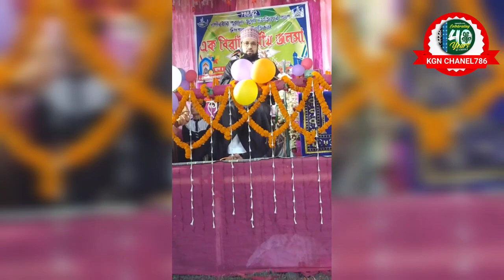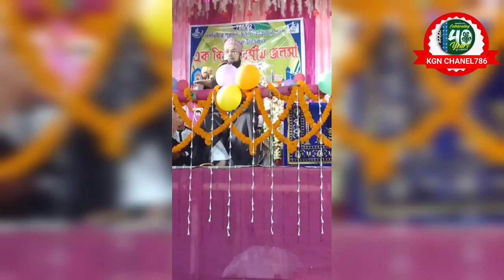লাইলাতুল কদর নিয়ে আলোচনা!! মুফতি আহমদ রেজা সামদানী!!Mufti Ahmad Raza samdani !! 2023